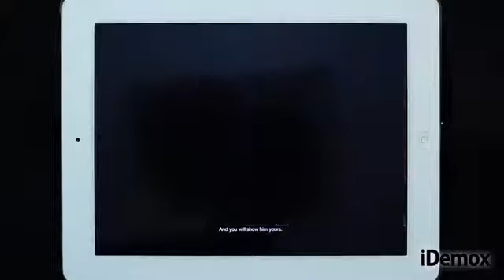El Hombre De Acero Para Ipad Iphone Ipod Touch - AnÁlisis.mp4455